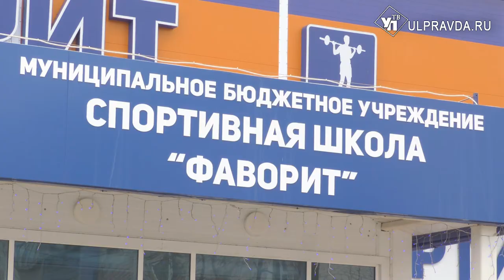В Ульяновске отыграли «КЭС-БАСКЕТ»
В Ульяновской области завершаются игры школьной баскетбольной лиги «КЭС-БАСКЕТ.